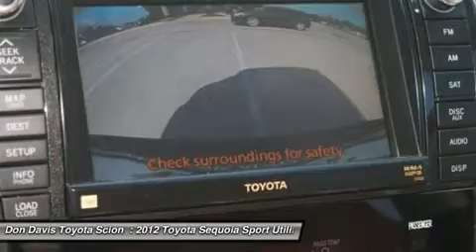2012 TOYOTA SEQUOIA Arlington, TX W35273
2012 TOYOTA SEQUOIA Arlington, TX
Stock# W35273

1661 Wet N' Wild Way

MSRP 64540 Less Dealer Discount 7000= Sale Price 57540. See your salesperson for details. Vehicles may differ slightly from illustration. Offer expires on 3/30/2013. Does not include T,T, & L , dealer installed options or $125 Documentation Fee. 2013 Don Davis Auto Group.